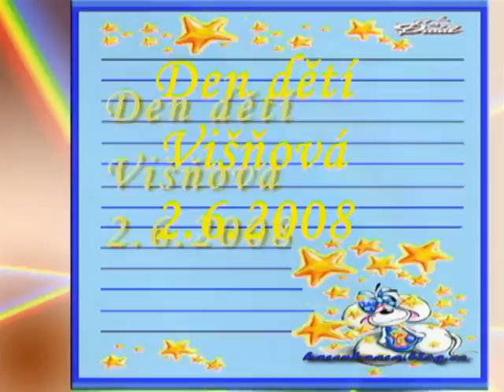Den děti ve Višňové